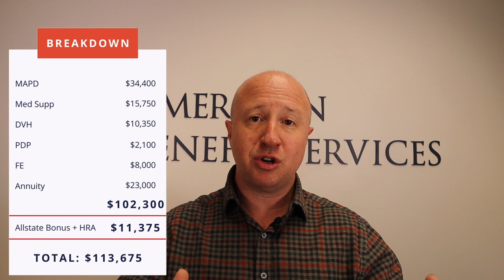Medicare Sales Training: AEP Results and Marketing Budget Breakdown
In this video, Wes Stratton breakdowns the total amount he made this AEP and how much money he spent on his marketing,

Stayed tuned for more Medicare agent training, tips, best practices and more from Wes Stratton and the American Benefit Services team to help you become a successful Medicare agent.

Looking for an FMO to help you grow your Medicare business? We would welcome the opportunity to speak with you about how we can help you grow your business.

The information provided in this video is for educational and informational purposes only. This video provides an income example of what Wes Stratton made in AEP and is not intended to be a guarantee or projection of income. Your success in the insurance industry may vary based on various factors, including but not limited to your skills, dedication, and market conditions.

Any earnings or income statements mentioned in this video are examples and are not typical. Earning potential is entirely dependent on the individual agent utilizing the ideas, techniques, and strategies discussed. We cannot guarantee that you will achieve similar results.

No income guarantees are made or implied. Any claims of specific earnings or success levels are not a representation of what you may earn. Your success is ultimately determined by your own efforts.

Always conduct your own research and due diligence before making any investment or career decisions. By watching this video, you acknowledge that you are solely responsible for any actions you take based on the information provided, and you agree to release the creators from any liability for your decisions.